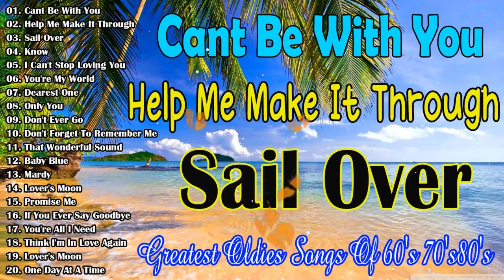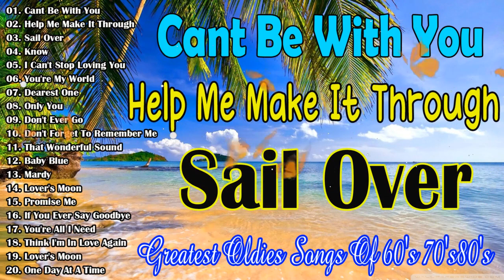Greatest Oldies Songs Of 60's.70'.s80's💥Clarissa Dj Clang,DJ Marvin,RAY AW NI ILOCANO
✔ Photos and music you own
✔ This video is completely fan-made. We will remove it carefully.